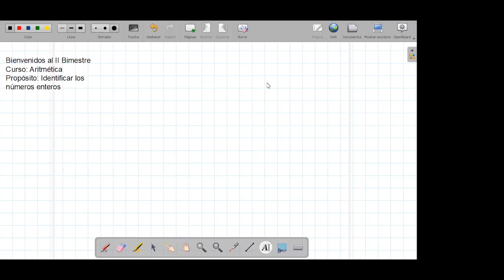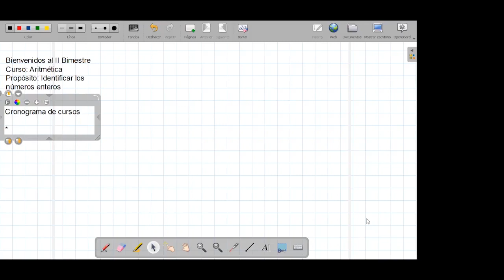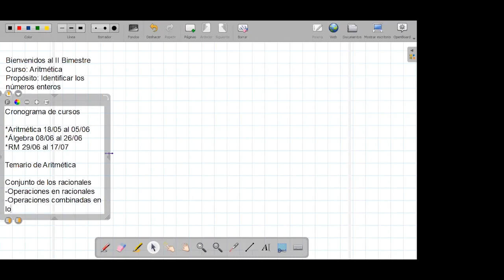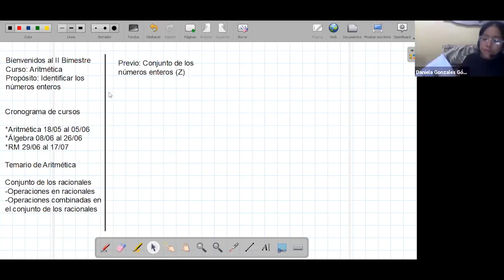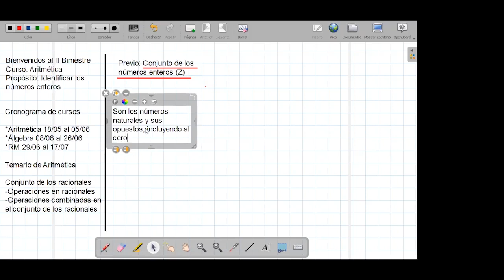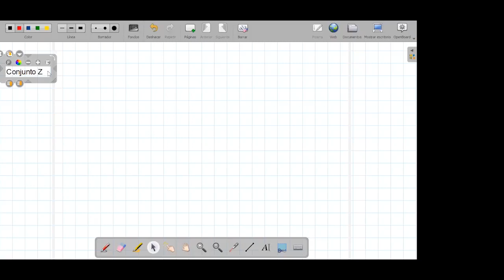Tema: Conjunto de Enteros – Aritmética – 1ro Secundaria – 19/05/20